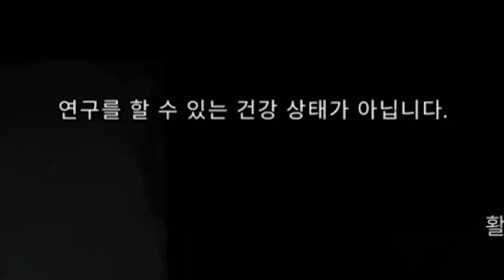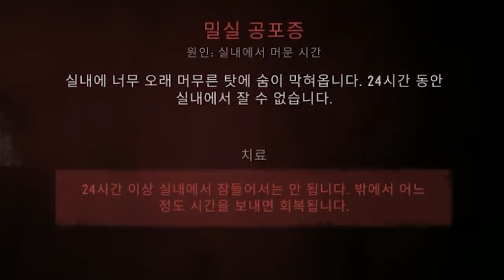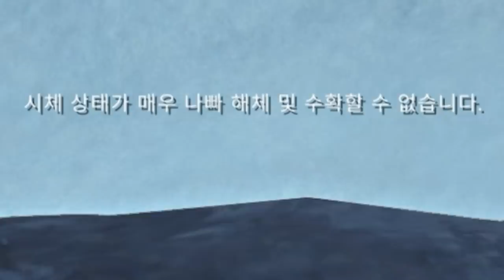극한의 추위에서 살아남기 - '갈등' (덜렁다크 #18)